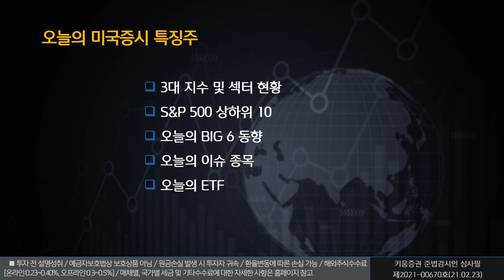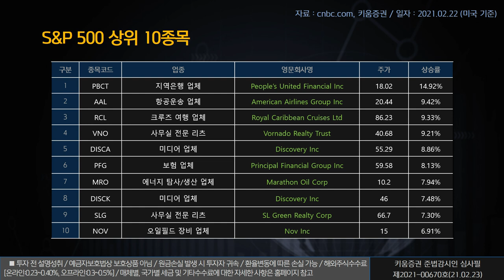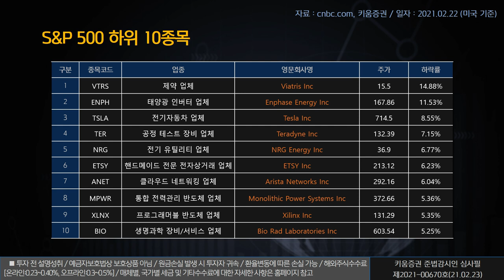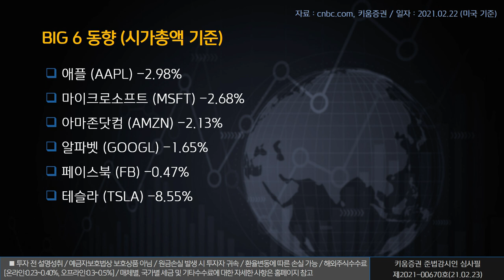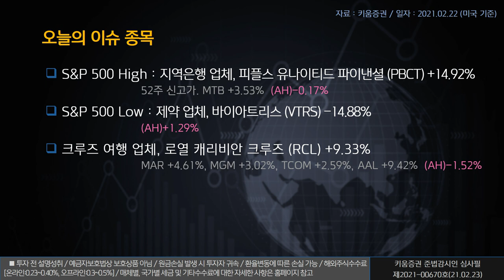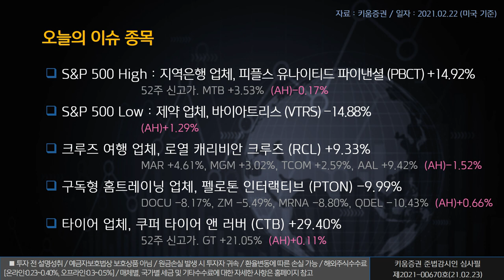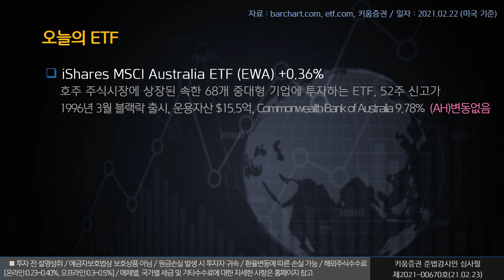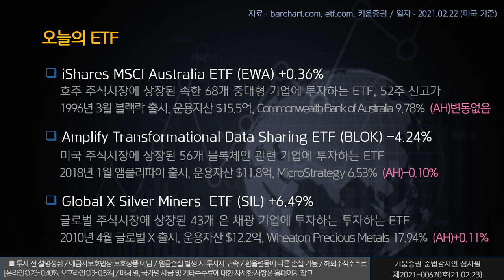열일안차의 미국증시 빅6&특징주ㅣ로열 캐리비안 크루즈, 펠로톤 인터랙티브, 쿠퍼 타이어 앤 러버 (해외주식/21.02.23)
오늘의 미국증시 특징종목은 로열 캐리비안 크루즈, 펠로톤 인터랙티브, 쿠퍼 타이어 앤 러버입니다.